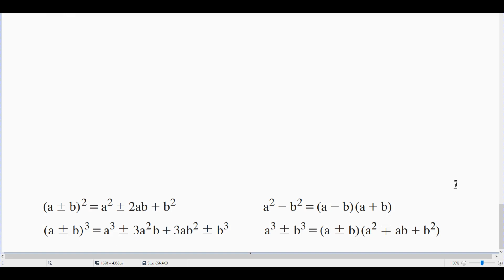הוכחת זהות טריגונומטרית-סינוס וקוסינוס בשלישית-מכינה יעודית להנדסה-אוניברסיטת אריאל